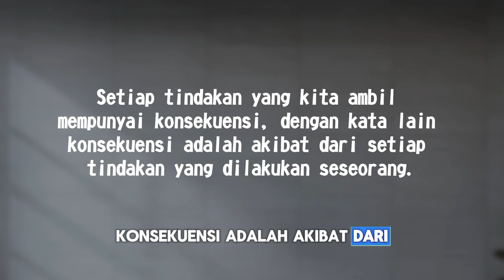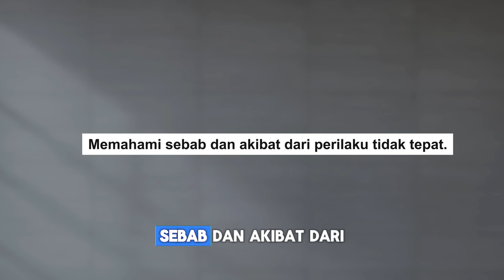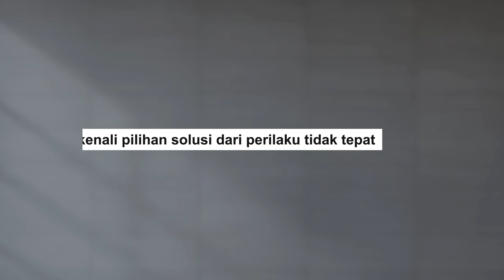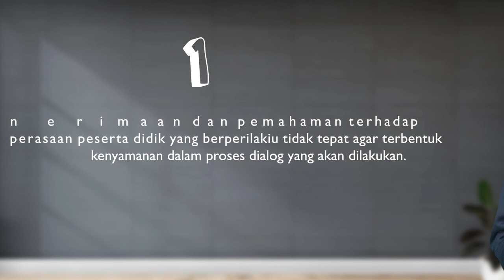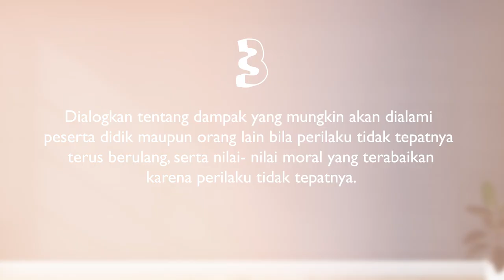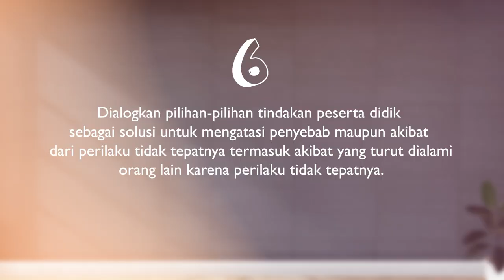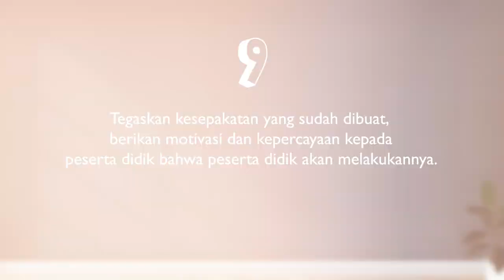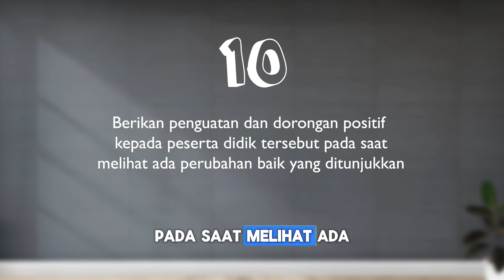Menerapkan Konsekuensi Logis